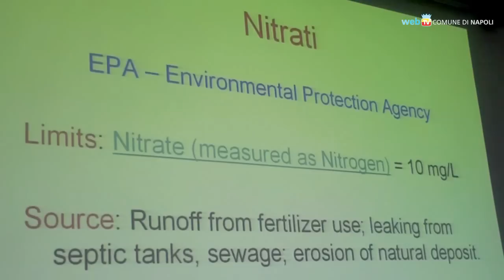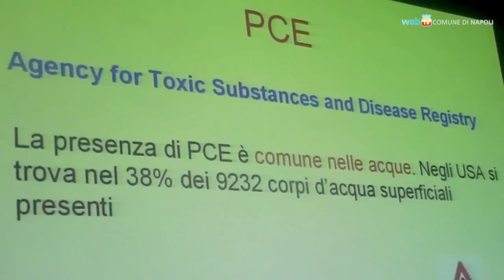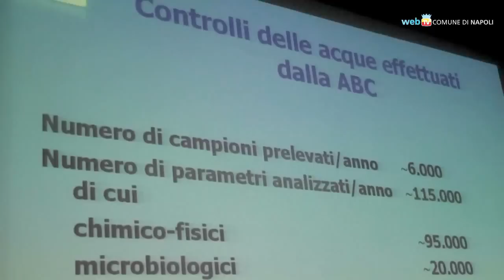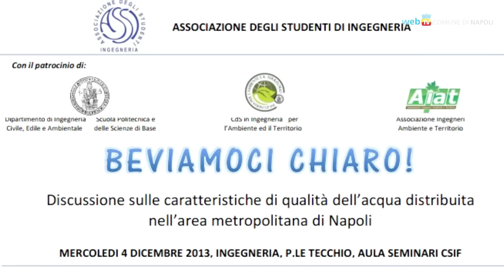Acqua di Napoli, la parola alla scienza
Un convegno organizzato nella facoltà d'Ingegneria della Federico II ha messo a confronto il punto di vista di ingegneri e medici sulla qualità dell'acqua napoletana. Secondo gli specialisti e i tecnici intervenuti, l'acqua erogata dall'azienda idrica ABC è perfettamente potabile; residui occasionali di piombo e rame possono imputarsi a tubature domestiche molto vecchie e usurate, mentre non si riscontra alcuna correlazione fra l'acqua della città di Napoli e l'inquinamento che purtroppo affligge la Terra dei Fuochi.